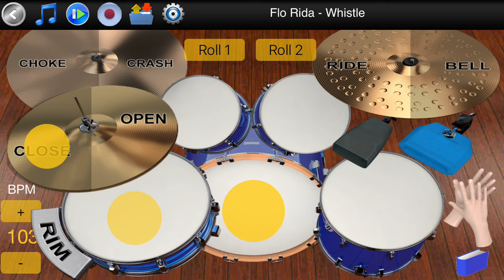Flo Rida - Whistle - Learn To Master Drums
Learn To Master Drums shows you how to play the drums for Flo Rida - Whistle. 8 Beat Hip-Hop 4/4.